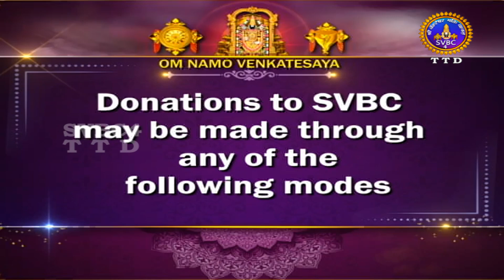Srimad Bhagavatha Katha || Shilpa didi ji || EP-03 || SVBC4 Hindi Channel || SVBC TTD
Srimad Bhagavatha Katha || Shilpa didi ji  || Hindi Pravachanam || EP-03 ||  SVBC4 Hindi Channel || SVBC TTD